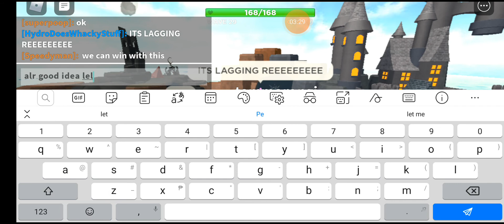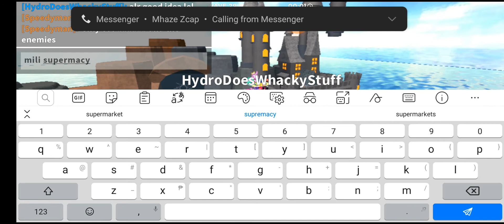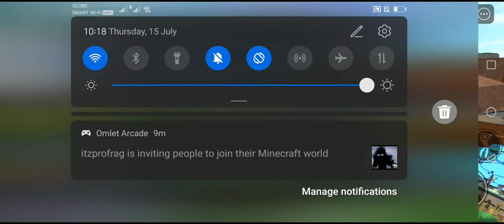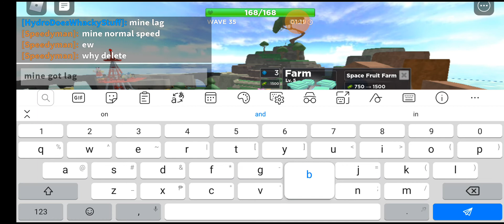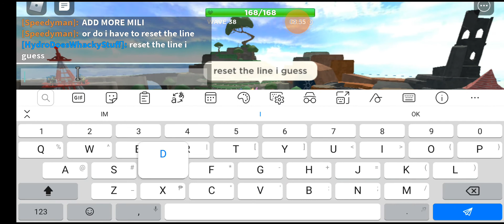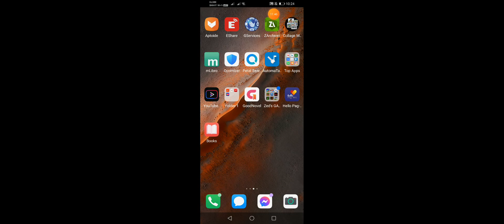I Didn't Sign Up For This Game.... | Tower Defense Simulator | LAGGY GAMEPLAY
DUDE THIS GUY IS SOAMMING TOO MUCH MILI AND IT CAN'T PROBANLY MOVE

My Google Forms
Let's Talk About Cheems
SECOND CHANNEL:
╔ ஜ۩☢۩ஜ ╗
╚ ஜ۩☢۩ஜ ╝